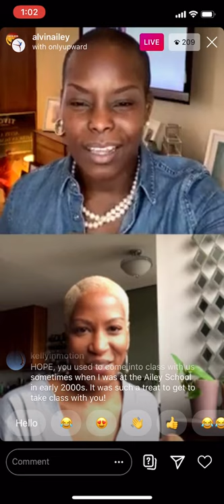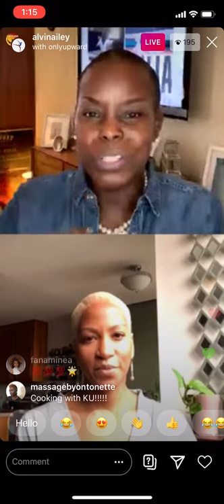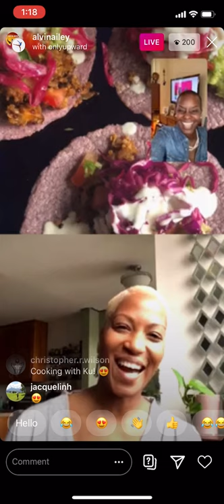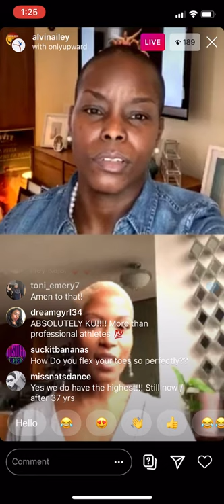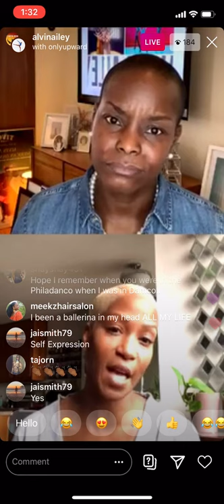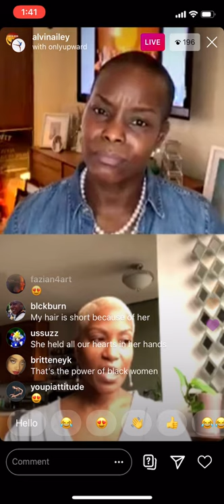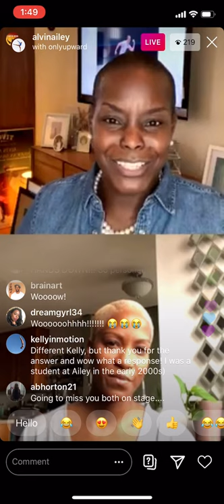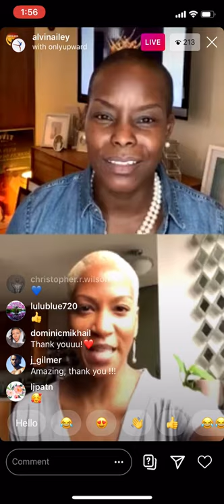Conversations With Hope Boykin and Akua Noni Parker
In this episode of "Conversations with..." Ailey dancer Hope Boykin interviewed her fellow dancer, Akua Noni Parker about not just life as a dancer, but what else she does with her time, such as cooking up delicious vegan foods!

This interview originally appeared on Alvin Ailey's Instagram Live on April 8, 2020.